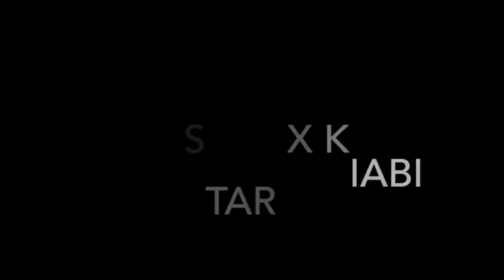Barbershop by hairstar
Événement spécial fête des pères dans les salons kiabi